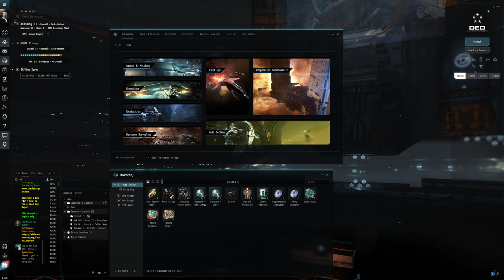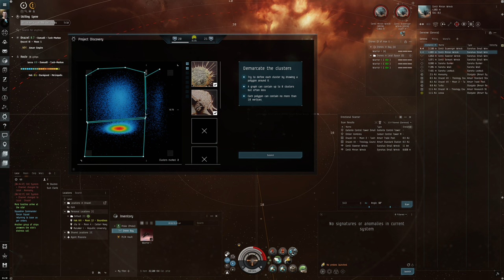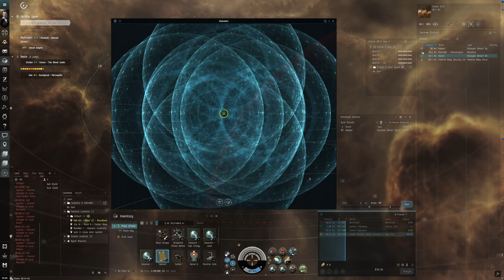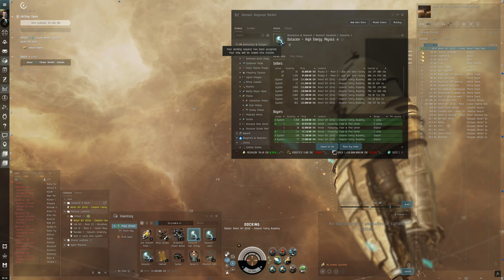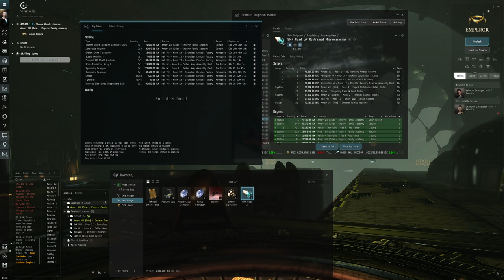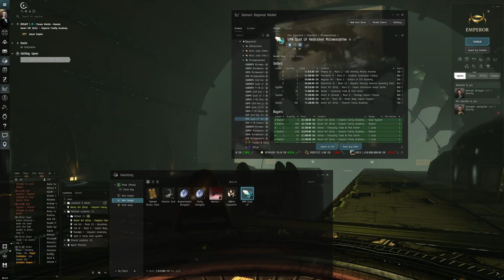Hello World: EVE Online Alpha Experience, Day 58